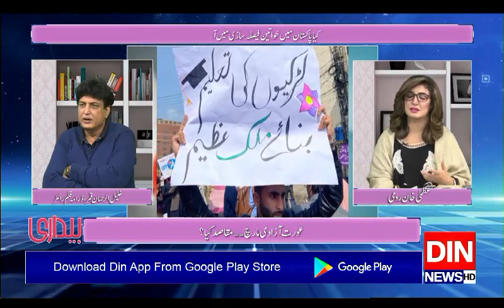Why Khalil Ur Rehman Qamar abused journalist?